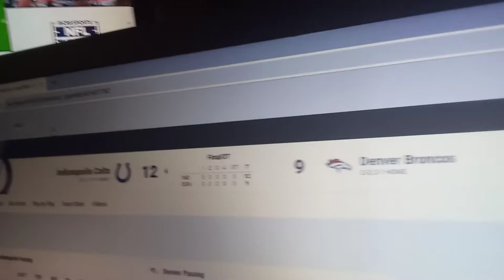Matty Ice Matt Ryan Owns Denver Broncos Defeats Denver Broncos in OT Live falcons fan reaction. LMAO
DOES MATT RYAN STILL LOOK NERVOUS? L.MAO

My Twitter is @atl39

SLITA 😎